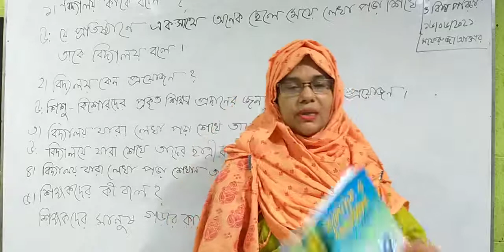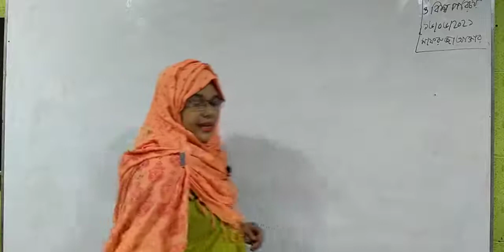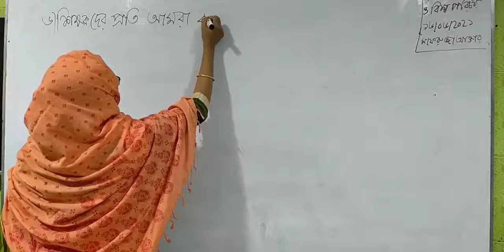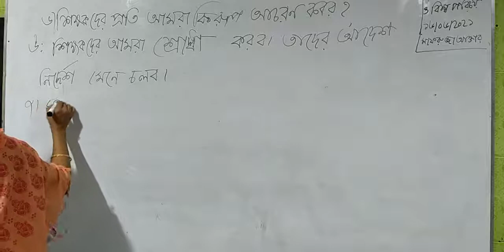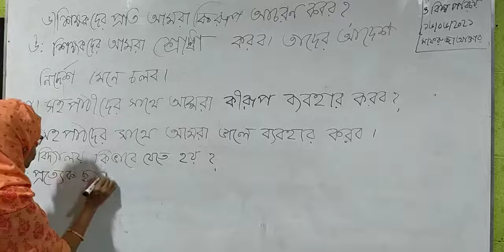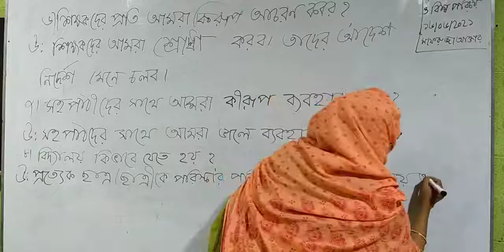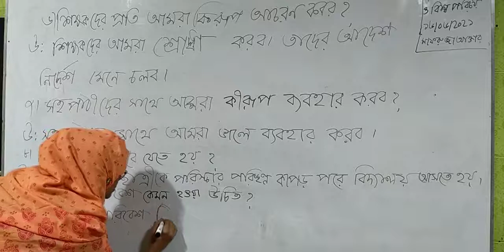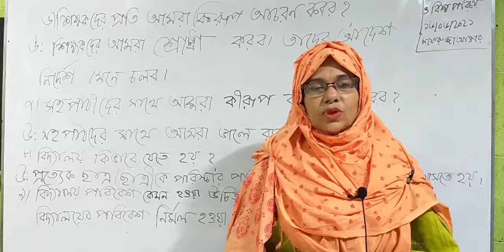Class - 02 | Bangladesh & Global Identity | Chapter - 04